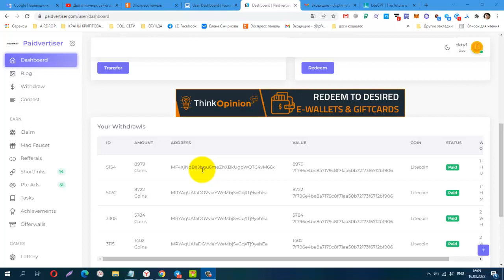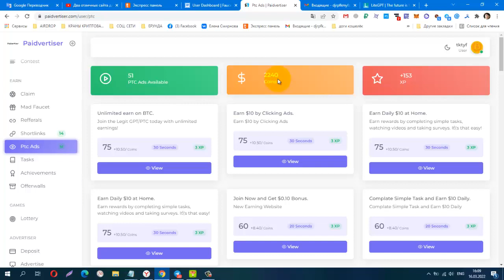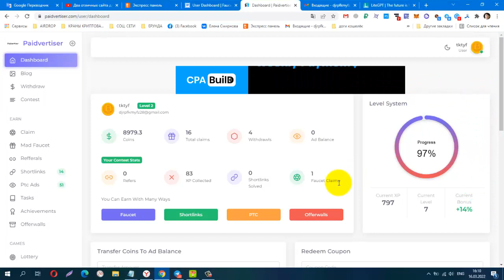БЕЗ ВЛОЖЕНИЙ! BUX Paidvertiser! ПЛАТИТ! + 8979 LTCsat, вывод на FP от 1000 LTCsat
КОШЕЛЁК payeer.